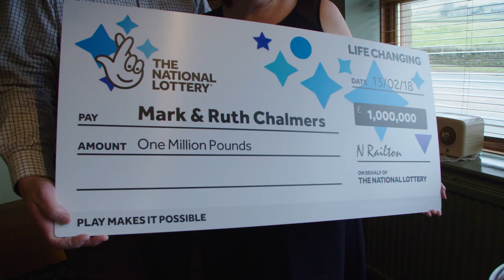Halifax gardener rakes in £1M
Everything is coming up roses for a Halifax gardener who scooped £1M on EuroMillions. Mark Chalmers, 56, will now help his two daughters climb the property ladder.